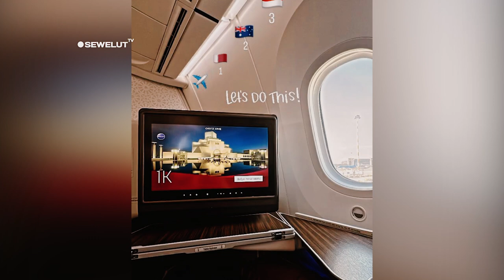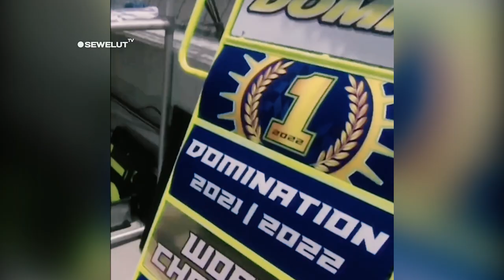TAK SABAR BALAPAN DI MANDALIKA ⚡⚡ IKER LECUONA MENGAKU SENANG BALAPAN DI SIRKUIT MANDALIKA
Jadwal WSBK Mandalika 2023 menjadi informasi yang banyak ditunggu para penggemar balap motor di seluruh dunia. Gelaran ini akan diselenggarakan dalam waktu dekat.
Gelaran World Superbike Indonesia ini atau akrab dikenal dengan WSBK merupakan gelaran kedua dari total 12 race yang diagendakan WSBK dalam musim 2023 kali ini setelah sebelumnya berlangsung di Australia pada Februari 2023.
Beberapa pembalap dan tim terpantau juga sudah mulai menuju ke Australia untuk menjalani balapan pertamanya di tahun 2023 ini.
Usai balapan di Australia minggu ini ,di perkirakan Para pembalap dan Tim WSBK mandalika langsung menuju Indonesia ,Tepatnya di sirkuit mandalika untuk manjalani Balapan Seri ke 2 pada bulan maret mendatang.

Banyak yang menanti untuk segera menuju ke Mandalika salah satunya yaitu Pembalap Team HRC, Iker Lecuona, sudah sangat tak sabar menantikan kesempatan menjalani balapan pertama di WorldSBK Indonesia, yang bakal digelar di Sirkuit Mandalika, Lombok, pada 3-5 Maret 2023. Seperti yang diketahui, Lecuona terpaksa mundur dari sisa akhir pekan edisi musim 2022 karena kecelakaan hebat.